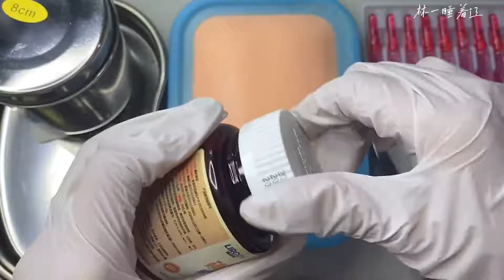ASMR | 场景模拟黑心医院打疫苗 | 解压助眠【林一睡着辽】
ASMR | 场景模拟黑心医院打疫苗 | 解压助眠